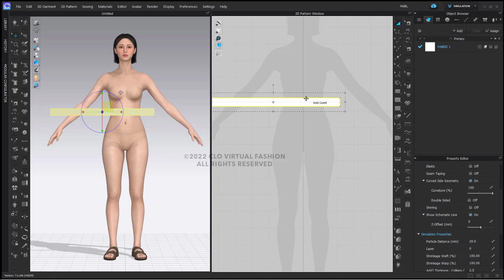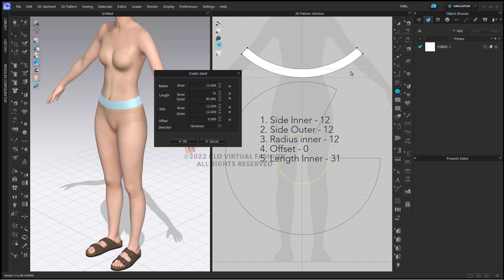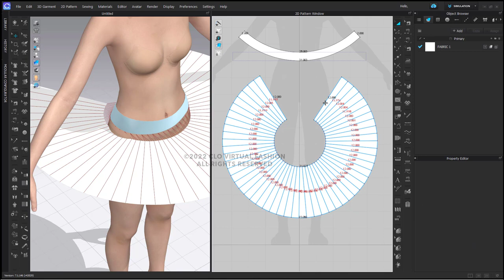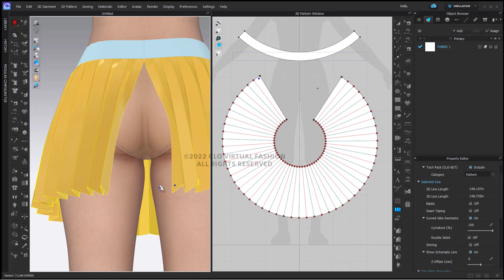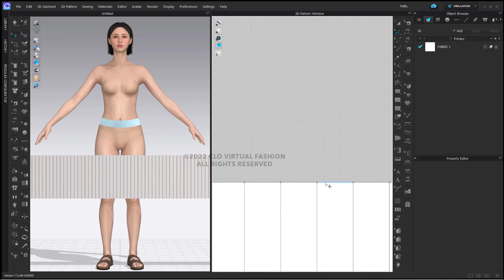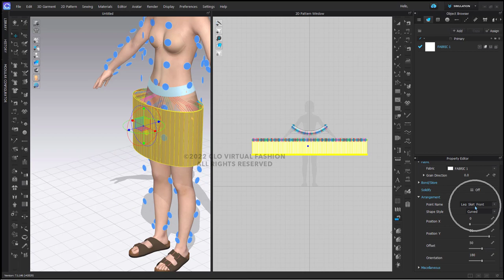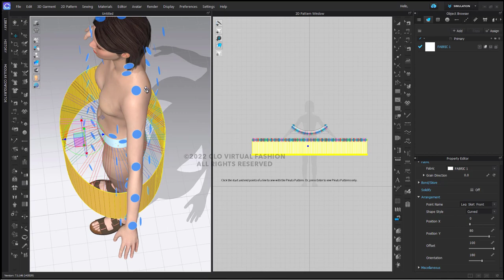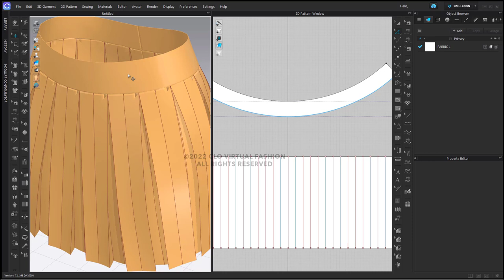How to Create Pleated Skirts | CLO 3D Design Tutorial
In this tutorial, we will use primarily the Pleats Fold & Pleats Sewing Tools to create fully pleated skirts. We will also use the Fullness Line Tool to help with the waistband and the Spiral Pattern Tool to create a round pattern piece for our skirt.